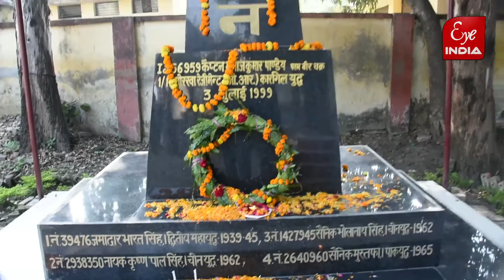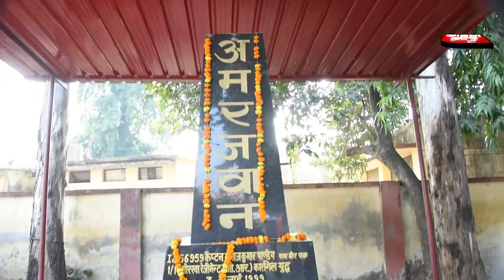1971 की जंग याद कर आज भी फड़फड़ाने लगती हैं इनकी भुजाएं @Eye India